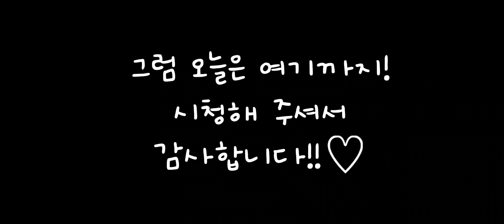로블록스 블볼 업데이트!